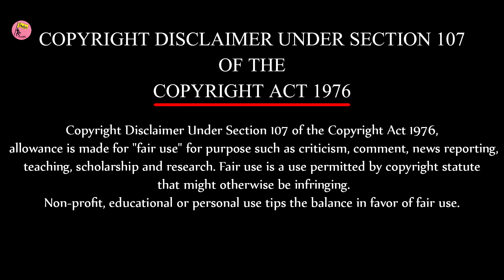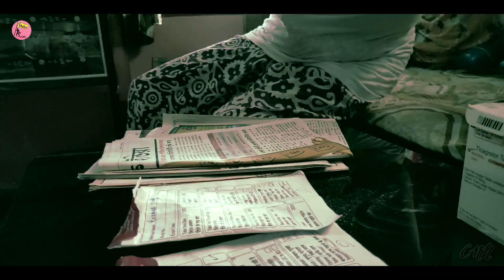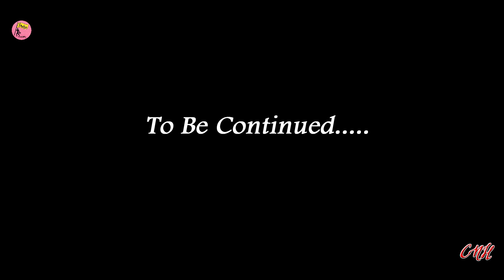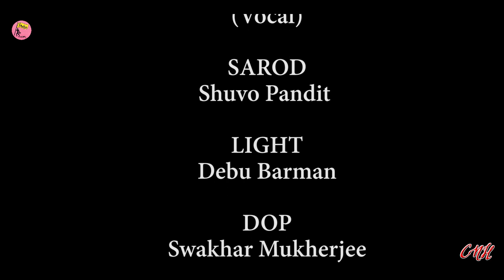Poila Boisakh | Web Series | Ep 03 | Police? 🤔 | Swakhar | Pallab Mukherjee | CNH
Presenting the Third Episode of Our First Web Series "Poila Boisakh".
Episode 2 will tell everyone a story that What's Wrong with the Puja?
To know more, Watch the CNH Original Series Poila Boisakh.

Credits:
FEATURING
Krishna Mukherjee
Puja Chakraborty
Raja Chowdhury
Ahijit Dey
Brahmamoy Chattopadhyay
Navanil Roychowdhury
Swakhar Mukherjee

STORY & SCREENPLAY
Brahmamoy Chattopadhyay

MUSIC DIRECTOR
Sauvanik Dutta

SINGER
Pritha Chakraborty

LIGHT
Debu Barman

DOP
Swakhar Mukherjee

DRONE FOOTAGE
Taken from Internet

EDIT
Swakhar Mukherjee

DIRECTOR
Snehashis Pallab Mukherjee

Cotton Side
(Abhinandan Samanta)

PRODUCED BY
C Ne Hullor

MEDIA PARTNERS
Kolkata Spectrum
Contact Lens Production
Lyadhkhor C/O Bangla
Songlaap
Soulful Melodies
Tuhina Mukherjee Official

Subhasis Mukherjee
Tuhina Mukherjee

C Ne Hullor owns the Total Copyright of this Original Web Series...

GEARS USED:
Camera:
Nikon D5300